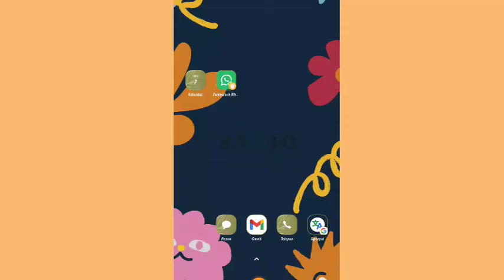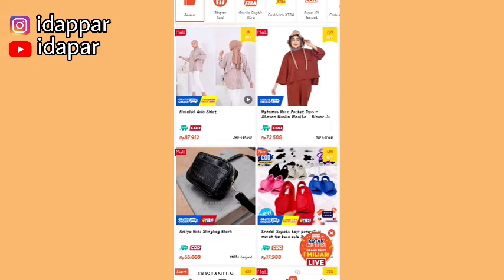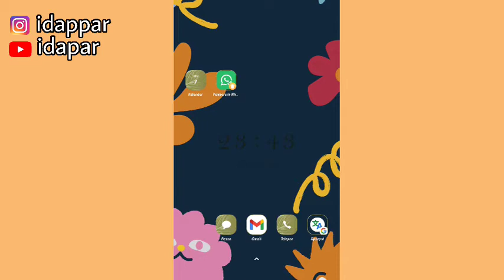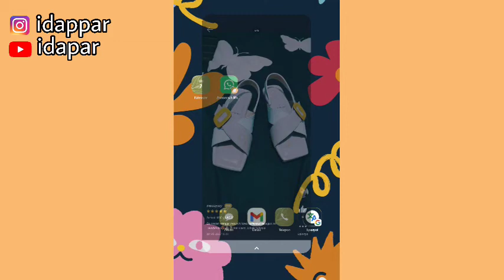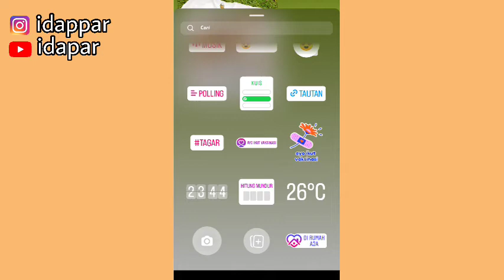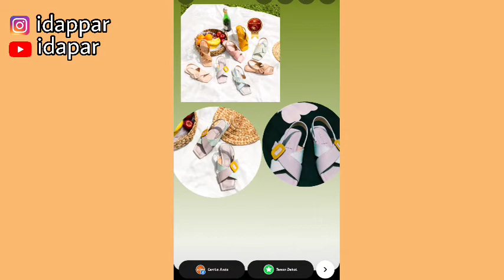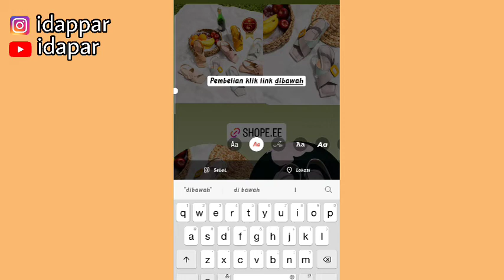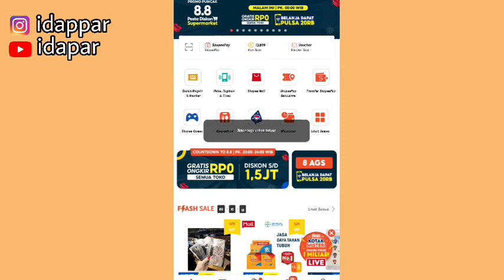SHARE SHOPEE AFFILIATE DI INSTAGRAM LUMAYAN JUGA | GAK USAH RIBET EDIT 🤑 | Pemula Harus Coba ✅